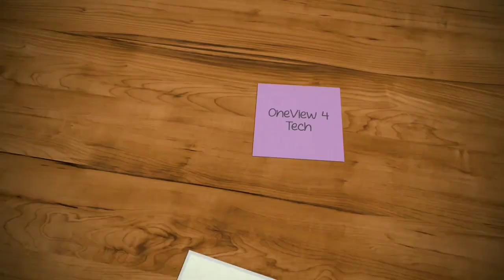What's Inside | USB OPTICAL MOUSE clean👍👍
Hello Friends, Welcome to "OneView 4 Tech".
In this video, you can see internal structure of optical mouse.
how to open / how to clean/ how to assemble, all are in one video.

2. PC GamePad | नई Joystick खरिदने से पहले ये video देख लो वरना